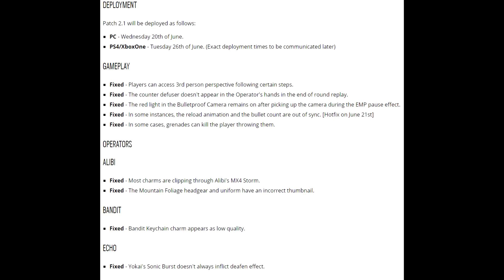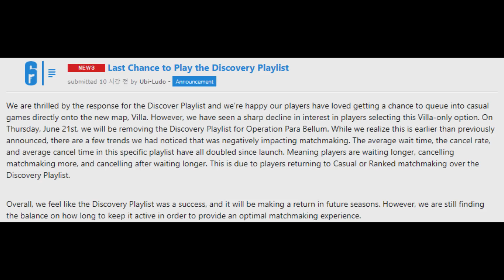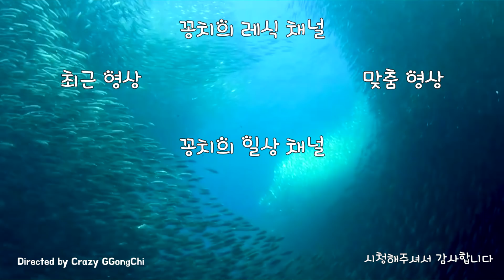[짧은뉴스] 프로리그스킨출시+버그픽스+그리고 더!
Steam 게임선물은? ☞ CrazyGGongChi
1080i 60fps  Multistreaming with Xsplits.